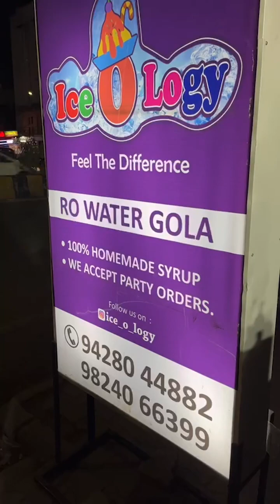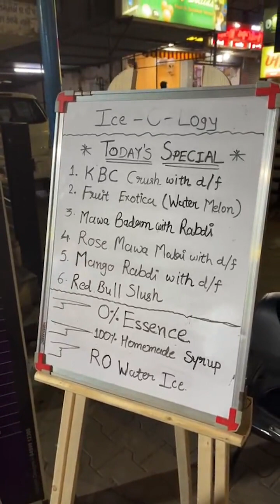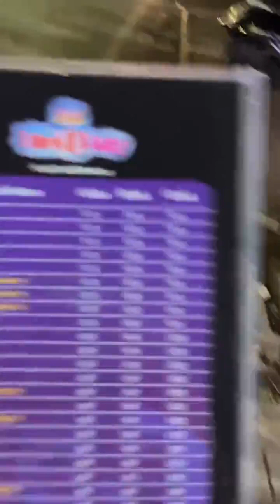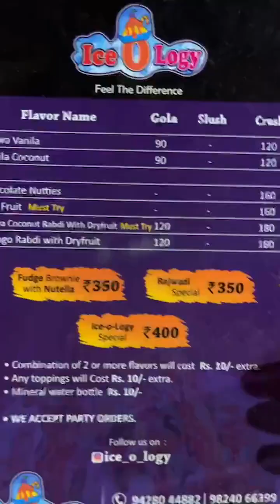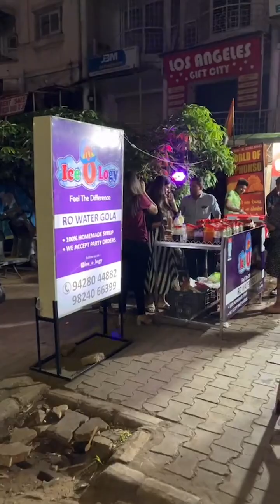Amdavadis Recommended Ice Gola Joints | Ep. 3 - Ice-O-Logy RO Water Gola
Amdavadis Recommended Ice Gola Joints |
Ep. 3 - Ice-O-Logy RO Water Gola

Address: Opp. Keystone Universe of Education, nr. Falguni gruhudyog, Vastrapur
Time: 8 pm to 1:30 am
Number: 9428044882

Gola Series:
In this series we will be trying Ice Dish Gola of different areas of Ahmedabad recommended by Ice Gola lovers of Ahmedabad 🤤

Share it with all your foodie friends and family members.
Ft. @sahildarji_